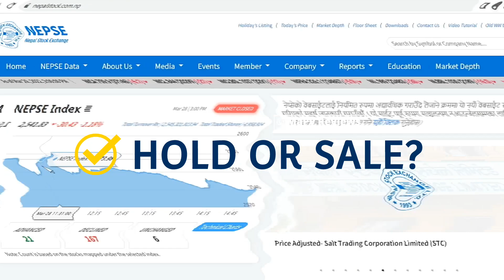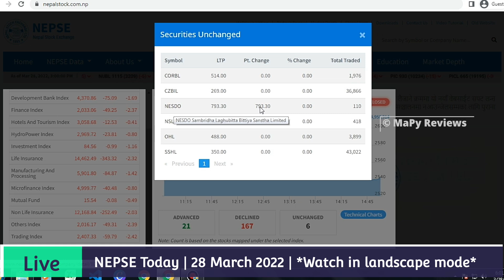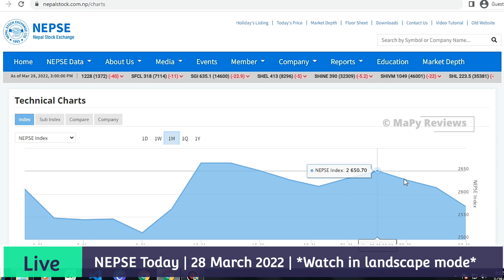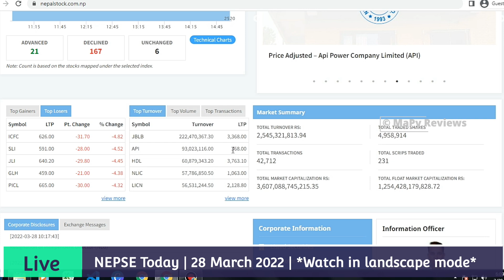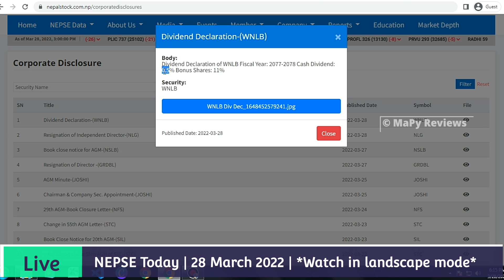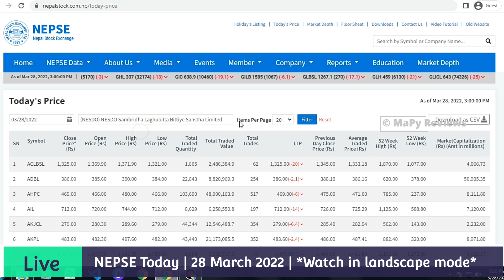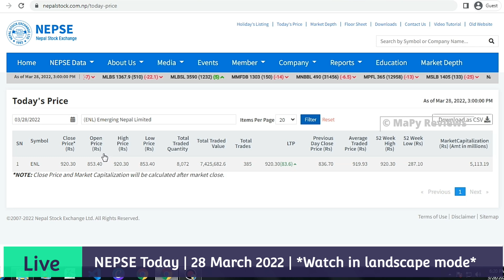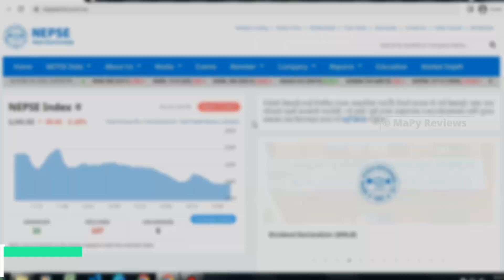NESPE Today | NESDO, JALPA, Rastra Utthan Laghubitta, Emerging Nepal Latest Update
In this video, we'll give you reviews of NEPSE Today and cover all the INDEX, MARKET SUMMARY AND NEPSE TECHNICAL CHART along with
updates on latest trading of NESDO SAMBRIDHA LAGHUBITTA BITTIYA SANSTHA (NESDO),RASTRA UTTHAN LAGHUBITTA BITTIYA SANSTHA (RULB), JALPA SAMUDAYIK LAGHUBITTA BITTIYA SANSTHA (JALPA) and
EMERGING NEPAL LIMITED (ENL).

We'll also discuss about latest corporate disclosures and whether to Hold IPO Share or Sell?

So do watch this video till end for all the detailed information.

*Topics Covered*

- Nesdo Share Price
- Nesdo Opening Price
- Nesdo Laghubitta
- Nesdo Sambridha Laghubitta Bittiya Sanstha
- Rastra Utthan Laghubitta Share Price
- Rastra Utthan Laghubitta share analysis
- Jalpa Samudayik Laghubitta Share Price
- Jalpa Laghubitta IPO latest news
- Jalpa Laghubitta share analysis
- Emerging Nepal Share Analysis
- Emerging Nepal IPO Latest News
- ENL Share Price
- JALPA share price
- RULB share Price
- ENL IPO hold or sell
- JALPA IPO Hold or Sell
- RULB IPO Hold or Sell
- Nepse latest News
- Nepse Today

• Follow Us •

• Music Credit •

• Intro Music •

We have collected these data from some related sites & newspapers; Please Correct us if you found any Mistake(s).
And we aren't  registered investment advisors/ or stock dealers. After watching this video,
you agree that any steps you take will be at your own risk. Share Market has a high degree of risk,
please  do acknowledge.
And
All Credit to them!